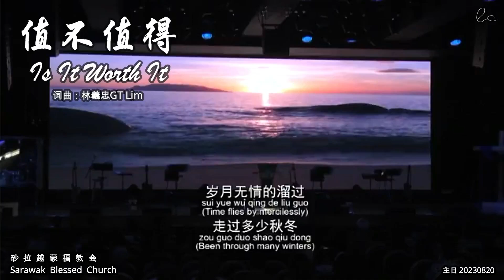值不值得 Is It Worth It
值不值得
Is It Worth It
词曲：林義忠GT Lim